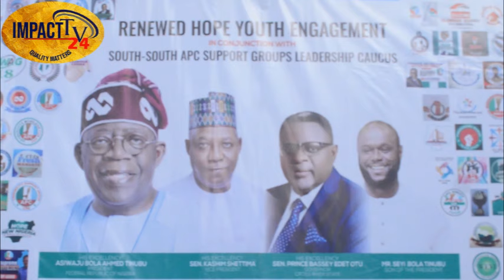RENEWED HOPE YOUTH ENGAGEMENT, TOWN HALL MEETING ORGANIZE BY SEYI TINUNBU FOR SUPPORT GROUPS.